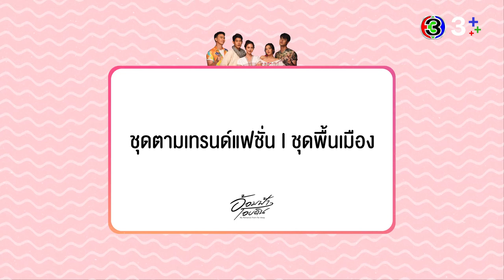Q&A แก๊ง “อ้อมฟ้าโอบดิน” ส่งตรงความฮาลงมาจากดอย | 3Plus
“เพื่อน-บัว-แม็ค-เอนจอย-เพ้นท์” แก๊งสุดฮาพูดคุยสนุกสนานในรายการ Q&A กับ “แก๊งอ้อมฟ้าโอบดิน” ชีวิตคนเมือง VS ชีวิตชาวดอย

แก๊งชาวดอย เพื่อน คณิน, แม็ค ปวิช, เอนจอย ธิดารัตน์, เพ้นท์ กฤตกานต์ กำลังแกล้งกันมันส์ ปั่น คุณหนูทอฟ้า ขนาดนี้ งานนี้นางเอกของเรา บัว นลินทิพย์ สู้ตายค่ะ ท้าแก๊งชาวดอยเล่นเกมสนุกๆ ระหว่าง ศิวิไลซ์ กับ สโลว์ไลฟ์ จะเลือกอะไรกันล่ะทีนี้ เมื่อ คนเมือง กับ คนบนดอย มาอยู่ด้วยกัน ความวุ่นวายจึงเกิดขึ้น

ในรายการ Q&A กับ “แก๊งอ้อมฟ้าโอบดิน” ชีวิตคนเมือง VS ชีวิตชาวดอย ทาง Social Media ของ Ch3Thailand และไปดูกันว่า ขุนเขา กับ ทอฟ้า จะหวั่นไหวกันหรือยังนะใน “อ้อมฟ้าโอบดิน” ทุกวันจันทร์-ศุกร์ เวลา 19.00 น.